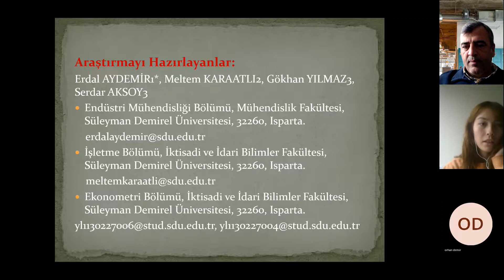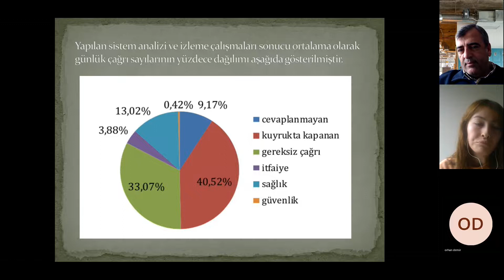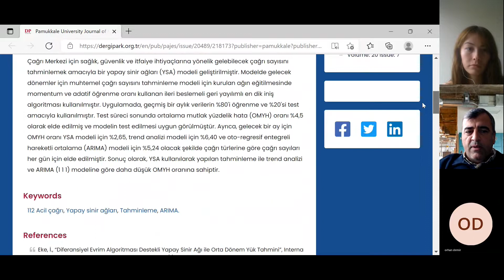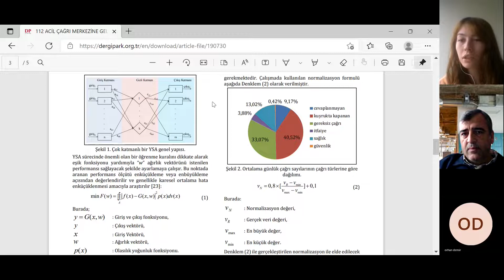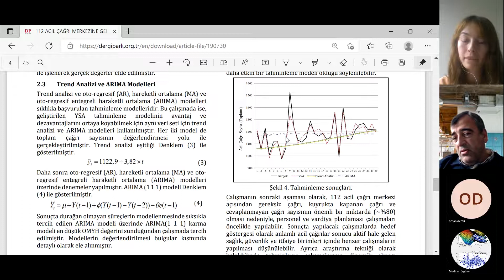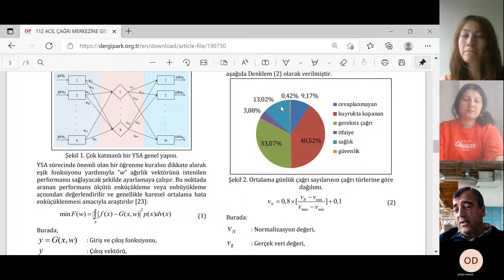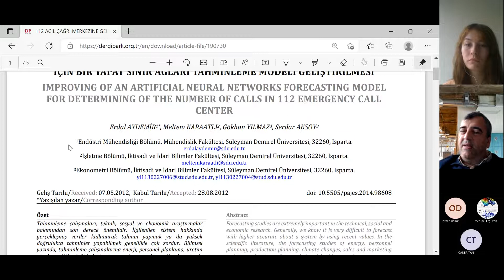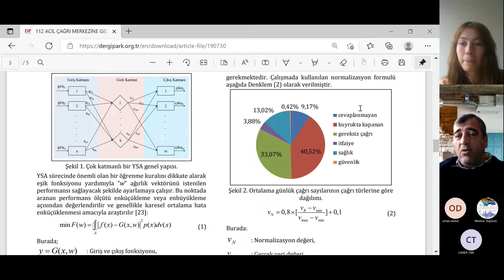112 Verilerinin Türlerine Göre Analizi ve Yorumlanması